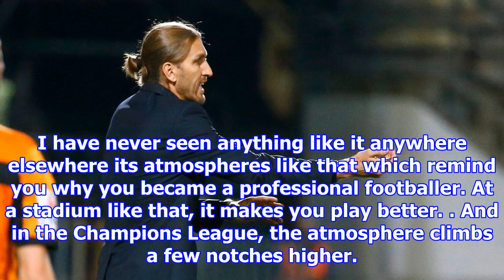[NEWS 24h] Former belgian hoops keeper logan bailly backs parkhead side to win battle of brussels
Former belgian hoops keeper logan bailly backs parkhead side to win battle of brussels
Logan Bailly left while still with Celtic. Picture SNS Get the latest local news straight to your inbox every day FORMER Celtic keeper Logan Bailly has backed his old side to beat his Belgian countrym...
facebook friends 4 ways!